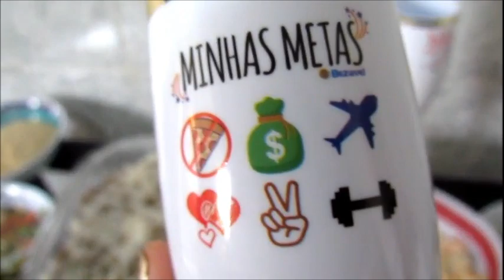Vlog Meu Réveillon em Casa🎉❤️